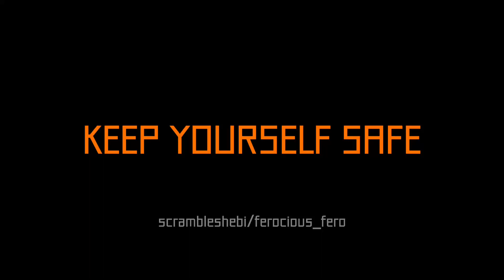KEEP YOURSELF SAFE // MO4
GAME : MARIKINonline4

CHARACTER : Taiyo

CREATOR OF GAME : AXEZ AND HIS TEAM

 taiyo the rude mf but he cool
one of my fav characters